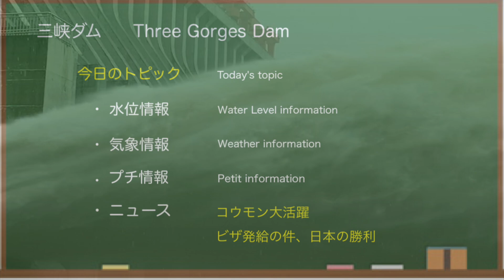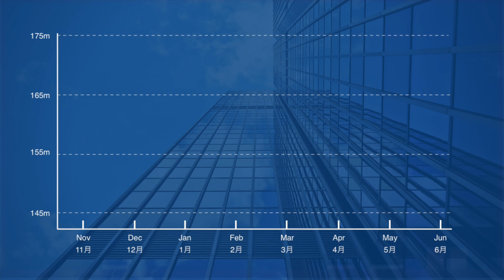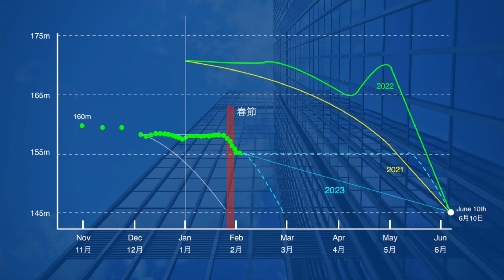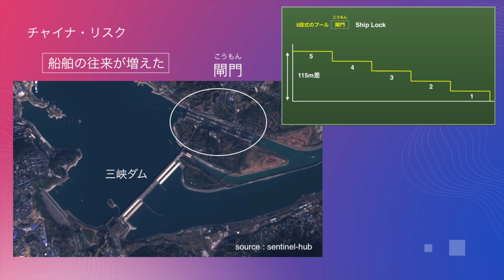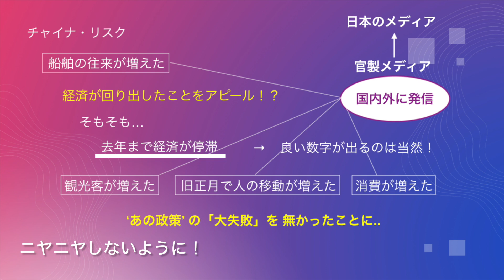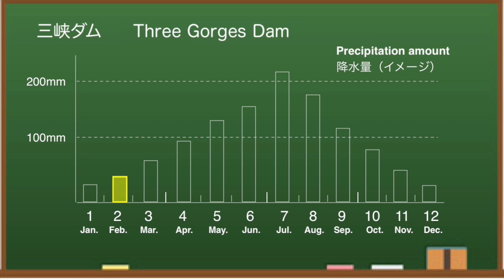● 三峡ダム ● 増水で下げ止まり 半端ない中国の宣伝工作活動 2023-02-03 ● 洪水や中国最新情報 経済減速！ 決壊の話は・・・直播ライブ 三峡大坝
中国の三峡ダムの最新情報（水位・気象・流量・衛星等）をお伝えしています。今回は、三峡ダムのコウモンが大活躍していると、官製メディアが報じた件について。これはいったい何を意味するのか・・・中国三峡ダムの関連情報を詳しくお伝えします。

中国の三峡ダム は、貯水量や水力発電量で「世界最大級のダム」 として知られています。毎年、大雨と大洪水によって、決壊するのではないかとか、ダム堤体が歪んでいるのではないかと話題になりますが、2022年はどうも様子が違いました。2023年はどうなるのか！？「みんな大好き三峡ダム」どうぞおつきあいください。

もくじ
0:00　三峡ダム
0:29　水位情報
1:20　発電情報
1:38　今後の見通し
2:18　臨時ニュース
5:21　ビザの件
6:13　気象情報
7:10　エンディング

いまや、東アジアは日本にとって敵ばかり！中国、北朝鮮はもとより、最近では、韓国も北朝鮮寄りの政策をとり、もはや「仮想敵国」にされています。あの大統領はどう出るのか・・・もはや安全保障面でも脅威ですね。ひそかに、とっさんtv、妙佛さん（ Deep Max ）のファンでもあります。

◆三峡ダム
所在地：中国湖北省宣昌市三斗坪
堤高：185m
通常水位：175m
警戒水位：145m
堤頂長：2309m

◆参考情報
中国長江水利委員会

✅   使用BGM
　DOVA-SYNDROME
　いらすとや

● 三峡ダム ● コウモンが大活躍！中国の宣伝活動がお盛ん！についてお伝えしました！